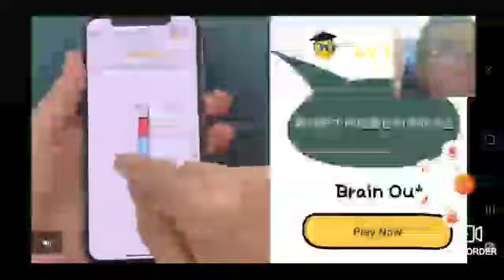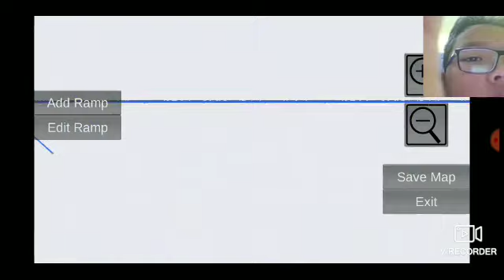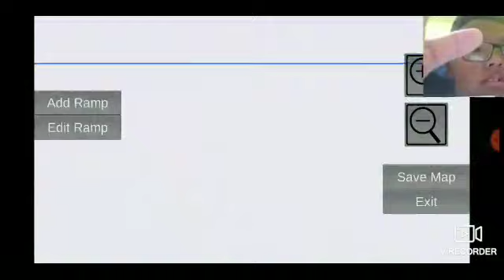Are you serious!?-Snowscooter Freestyle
Cant land a 180 but in my own map i can!(Rage)